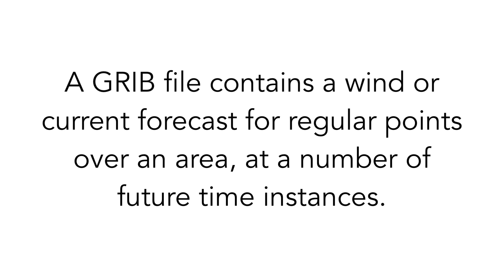Seapilot navigation app - GRIB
A GRIB file (GRIdded Binary) contains a wind or current forecast for regular points over an area, at a number of future time instances.